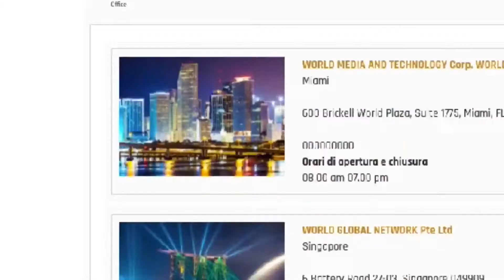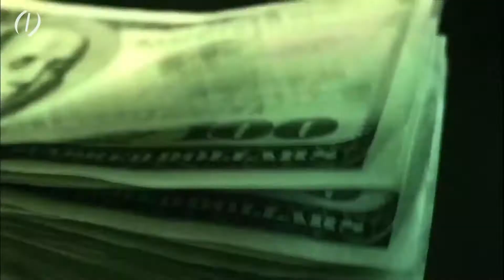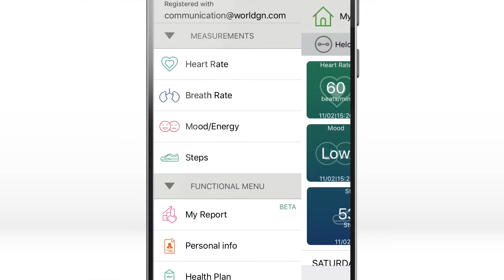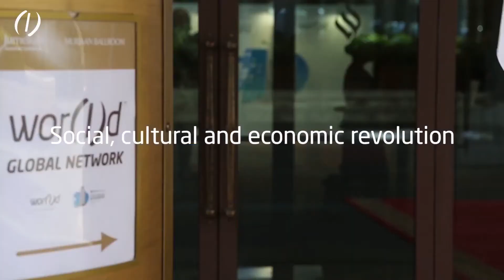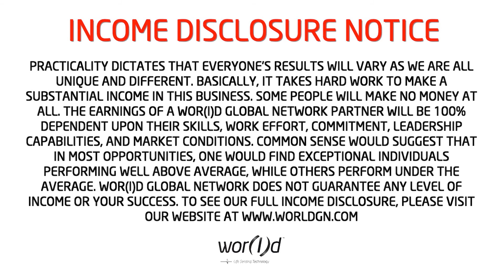WORlD, a clear opportunity